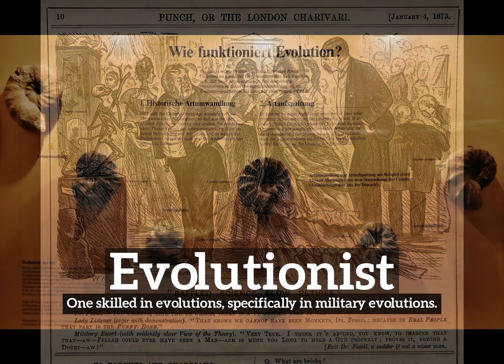How Does Evolutionist Look? | What is Evolutionist? | How to Say Evolutionist in English?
Learn how to pronounce evolutionist with Imago Spectrum.

What is evolutionist?
How does evolutionist look?
How to say evolutionist in English?
What does evolutionist represent?
What is the defintion of evolutionist?

Imago Spectrum allows you to easily memorize common English words and phrases by joining visual and auditory learning environments into a short video. Focus on the images and repeat evolutionist several times for best retention results.

In this video we are speaking the word, evolutionist. Do take note of how evolutionist is spelled.
The definition of evolutionist is listed below the word in the video.
Evolutionist:  One skilled in evolutions, specifically in military evolutions.